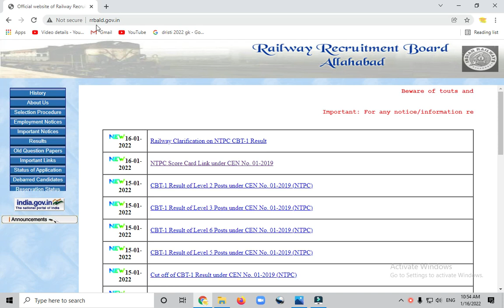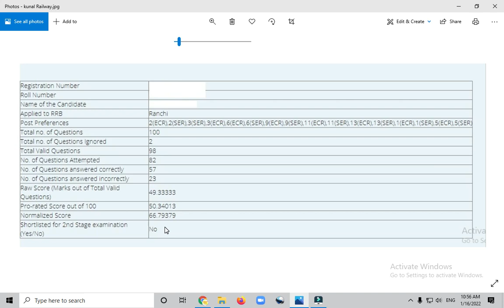Railway NTPC 2019 CBT 1 Score Card | Normalisation के बाद कितने Marks मिले ? Offcial Score